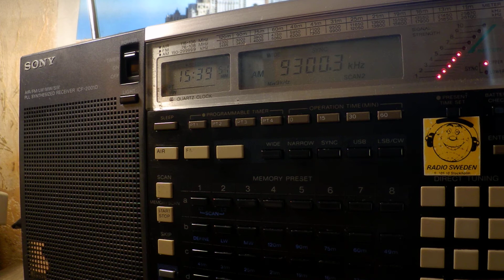28 08 2019 Trans World Radio India in English to SoAs 1535 on 9300 Yerevan